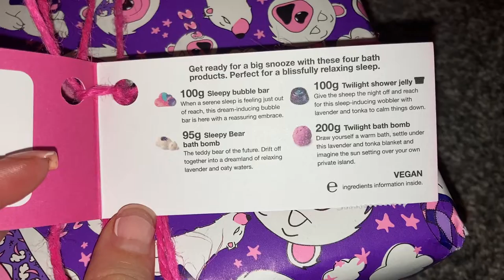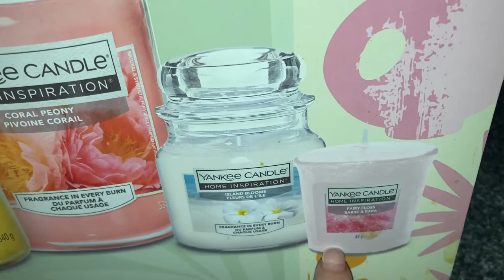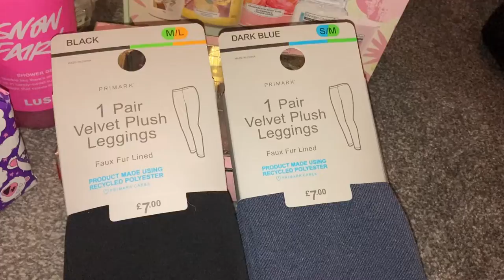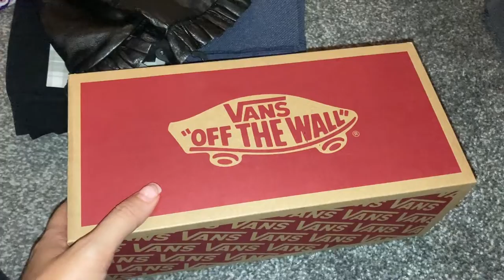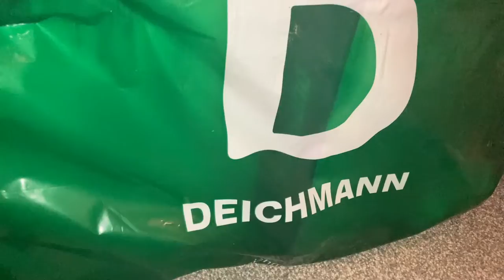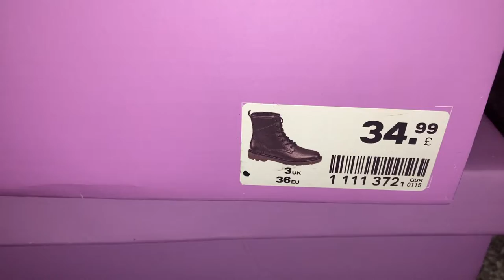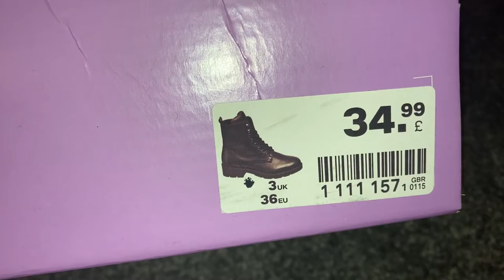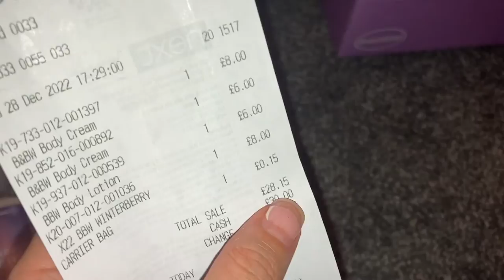What I got for Christmas 🎅🏼 🎄🤶